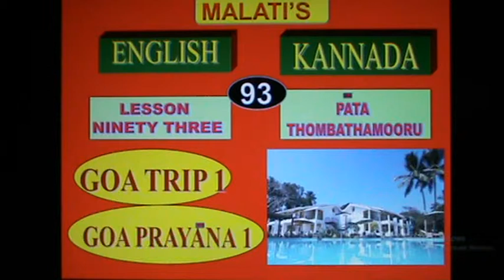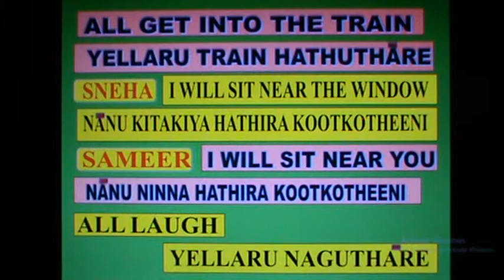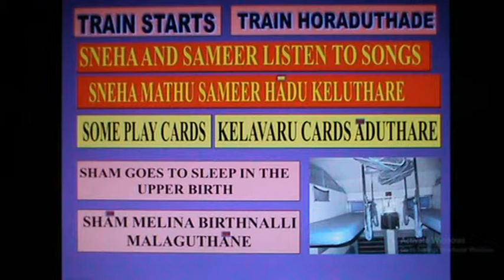93 : SPOKEN ENGLISH - KANNADA : GOA TRIP - 1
93 : SPOKEN ENGLISH - KANNADA :  GOA TRIP - 1
Learn to speak in Kannada through English.